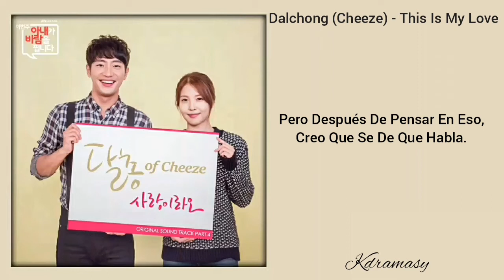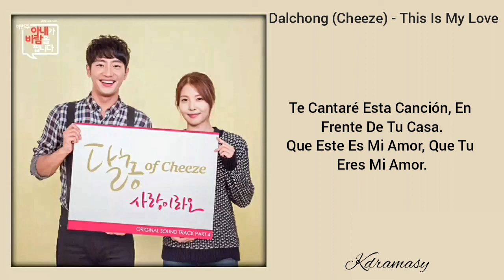[Sub. Español] Dalchong (Cheeze) - This Is My Love (My Wife's Having An Affair This Week OST)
Subtítulo Mejorado de Dalchong (Cheeze) - This Is My Love del K-Drama My Wife's Having an Affair This Week - Mi Esposa Trendra Una Aventura Esta Semana